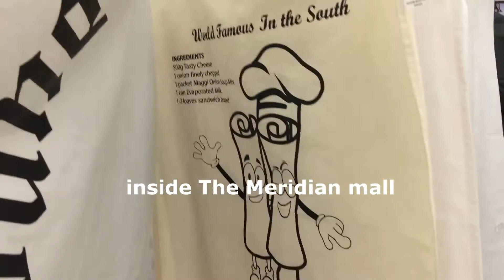Monday lakwatsa sa Dunedin town centre | Lilian Mirandilla